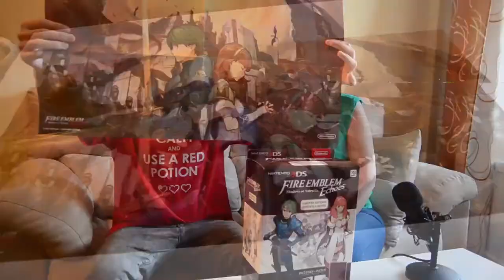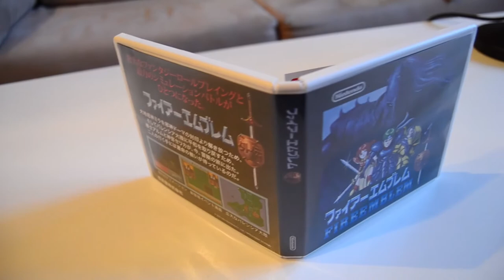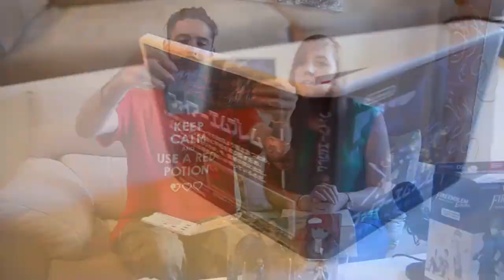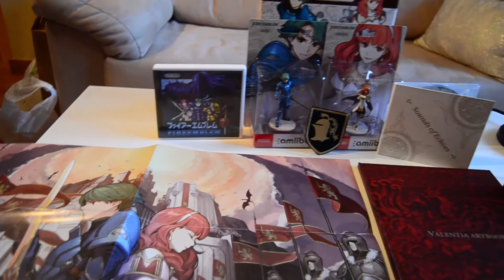Unboxing Edición Especial Fire Emblem Echoes: Shadows of Valentia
Después de mucho tiempo esperándolo, por fin nos hacemos con la edición especial del nuevo Fire Emblem. ¡Veamos qué trae!